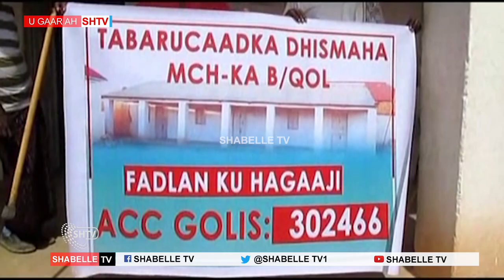Degmada Baraagaha Qol Oo Laga Hirgalinayo Xarun Caafimaad Oo Lagu Daryeelo Hooyada Iyo Dhallaanka